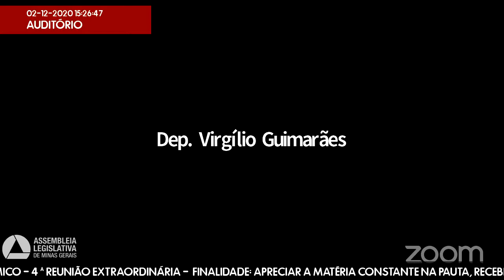02/12/2020 14:30 - Comissão de Desenvolvimento Econômico